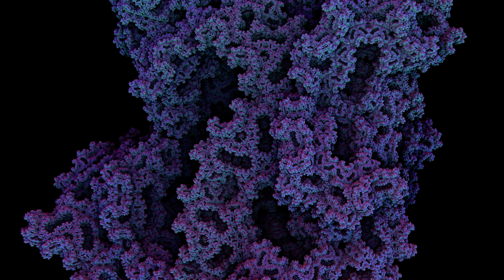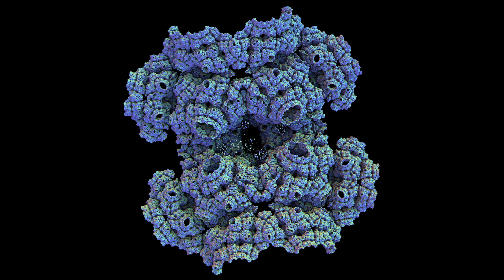MORPHOGENESIS | Video Art by @motazari (2023)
The geometry of corals and coral reefs represents one of nature's most profound expressions of sacred mathematics and divine design. Each coral structure, with its intricate branching and precise symmetry, is a living testament to the universal language of fractals—self-similar patterns that resonate across scales, from the microcosm to the macrocosm. This fractal geometry reflects the inherent order within chaos, revealing the sacredness embedded in the very fabric of life.

Corals are not merely biological organisms; they are architects of ecosystems, constructing vast underwater cities that pulse with life. Their forms are guided by the principles of morphogenesis, the process through which biological shapes and structures emerge. This process is a dance between order and spontaneity, a manifestation of the divine interplay between the deterministic laws of physics and the creative force of life itself.

In the geometry of coral reefs, we witness the divine blueprint of nature. The repeating patterns of spirals, branches, and curves are echoes of the cosmos, a microcosmic reflection of the universe's grand design. These forms resonate with the golden ratio, Fibonacci sequences, and other sacred geometrical patterns that have been revered by mystics and mathematicians alike for centuries.

To observe the geometry of corals is to glimpse the underlying order of the natural world—a harmony that transcends the boundaries of time and space. It is a reminder that the divine is not distant or abstract, but woven into the very essence of life, manifesting through the elegant and intricate patterns of creation. In the coral reefs, we see a tangible connection between the sacred and the scientific, the mystical and the measurable—a testament to the unity of all things through the sacred geometry that underpins existence.